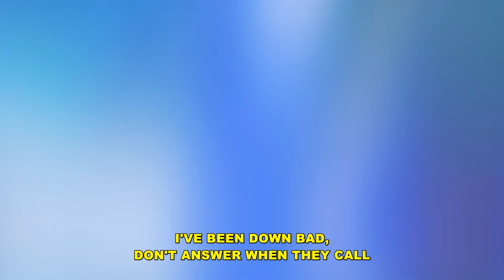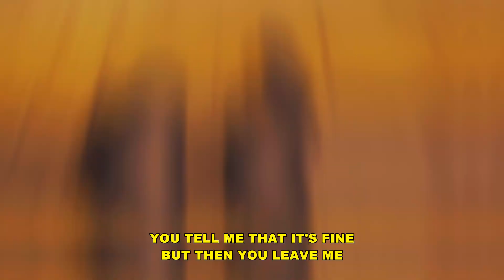Eunhae - 0000 (Lyrics)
Produced by ttenoji]

Anime:
Saekano

Lyrics:
i don't wanna die, drugs make it easy
i just wanna feel alive and like i'm breathing
you tell me that it's fine but then you leave me
and i'm afraid to try, want you to need me

you don't understand it, just leave me alone
need to find some place by myself i can go
no, nobody needs me, don't want them to know
i've been down bad, don't answer when they call

Saekano AMV Anime